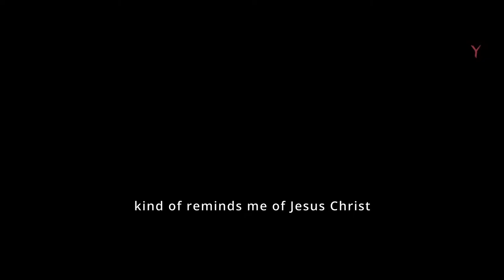Let's play Vampyr - Part 1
I love vampires sooo I just had to try this game x)